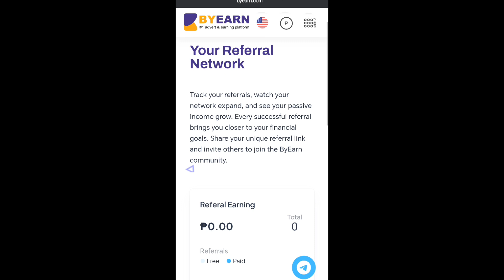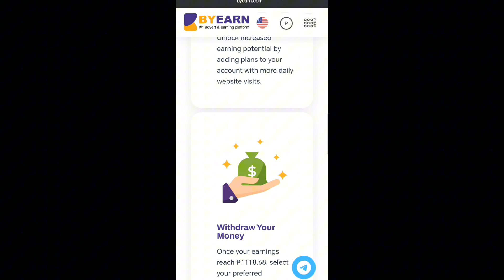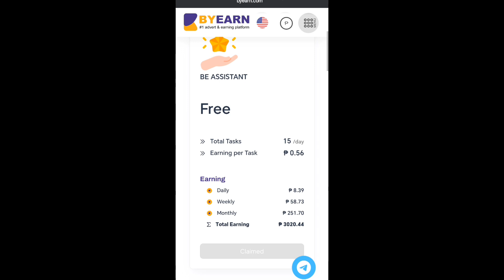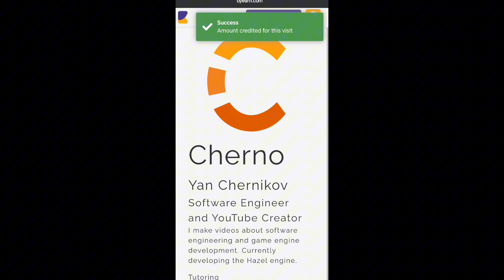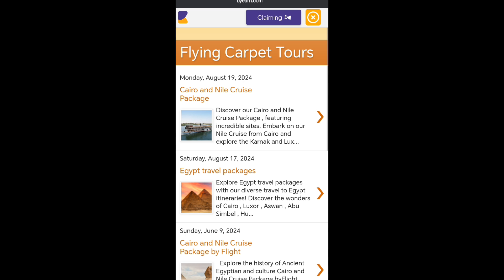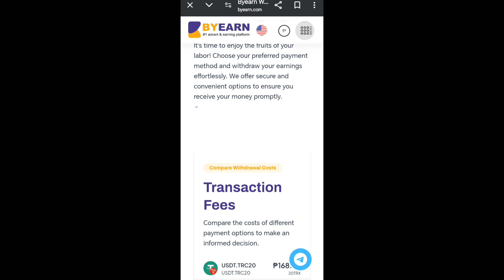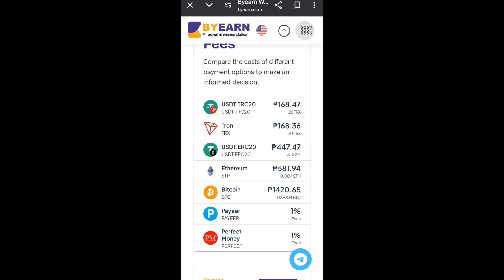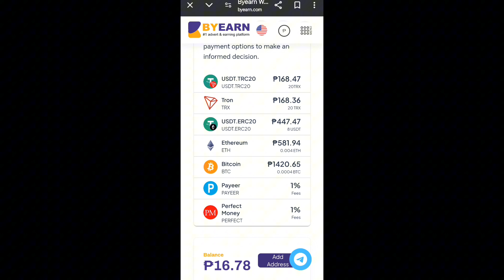1 CLICK PWEDE KUMITA NG 11 PESOS AGAD LEGIT EARNING APPLICATION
Rock Paper Scissors :Get this amazing application to earn instant cash. 💸

Other WorkfromHome Legit Website.

Thankyou for watching GodBless.

MOBILE GAMES
EARN WHILE PLAYING GAMES
GOTRANSCRIPT
TRANSCRIPTION JOB
DIRECTLY.COM
Facebook delete
poll pay,
 xload,
 free bitcoin,
free btc,
earn bitcoins,
free btc claim,
paano kumita,
paano kumita sa coinsph,
 paano kumita sa gcash kahit walang invite,
paano kumita sa coinsph 2019,
 extrang pera online,
paano kumita ng libreng load,
free load to all networks,
paano kumita ng ML diamond,
 extra income online, online jobs,
 homebased jobs,
 pera,
money,
 bitcoins
remotask
clickworker
libreng gcash
online job
micro freelancing
earn money
Facebook reels
Simcard
How to register simcard
REGISTER simcard
reels
monetization in reels
tiktok shop
paano magbenta sa tiktok shop
how to sell in tiktok
legit play to earn